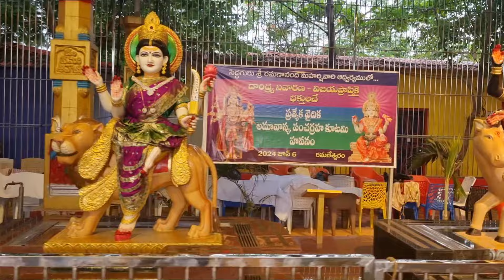Ramaneswaram Golden Linga Temple @ Yadadri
a pleasant and peaceful